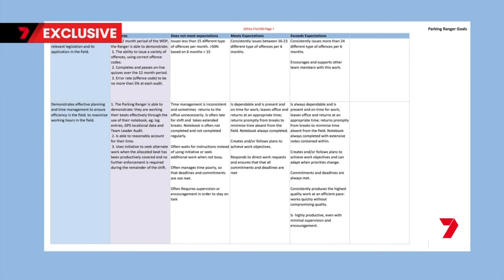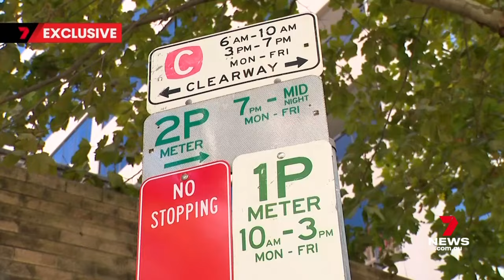Sydney parking rangers expected to be ‘highly productive’, documentation reveals | 7 News Australia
Many drivers suspect council parking rangers have quotas to fill, but getting their employers to admit to it is like pulling teeth.

Now 7NEWS has documentation showing rangers are expected to be 'highly productive', churning out tickets for a huge range of offences, many seemingly unfair and very costly.

7NEWS combines the trusted and powerful news brands including Sunrise, The Morning Show, The Latest, and 7NEWS.com.au, delivering unique, engaging and continuous coverage on the issues that matter most to Australians. Watch 7 News Australia full broadcasts and full episodes nightly at 6pm and weekdays at 11:30am and 4pm on Channel 7 and 7plus.